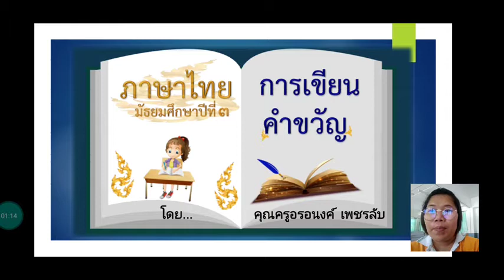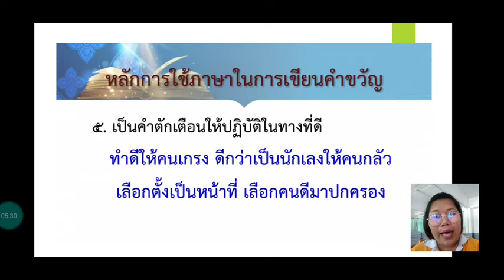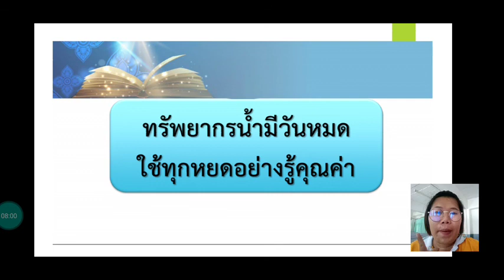Teaching video clip Thai G.9 by T.Mey (clip 13)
การเขียนคำขวัญ